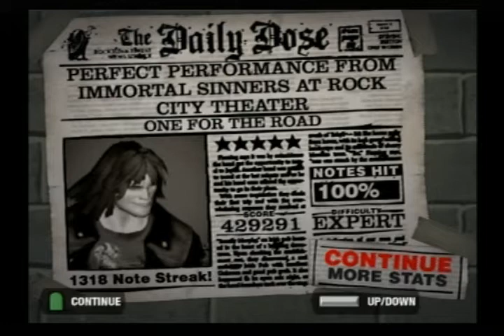Guitar Hero 2 - One For The Road by Breaking Wheel - Expert 100% FC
Fuck this song. I stopped giving a shit about trying to go for my best score about so many highly unecessary chokes. Terrible score but nice shiny FC nonetheless. I couldn’t care any less about deploying SP in the fast picking section.